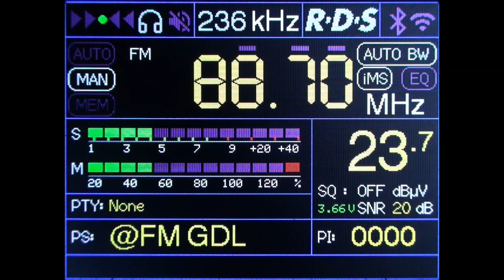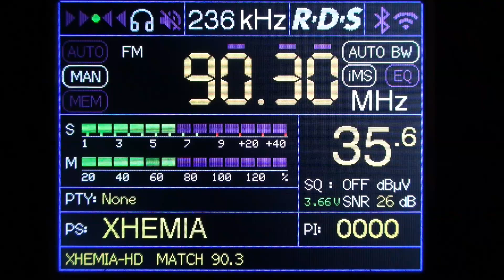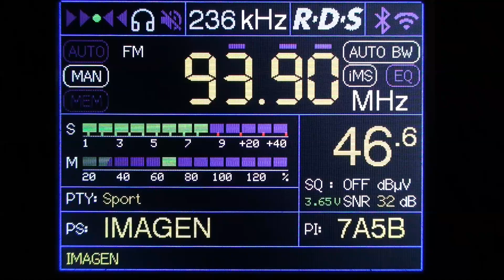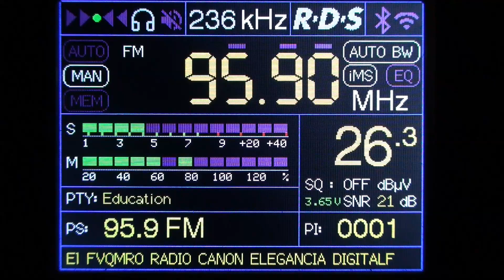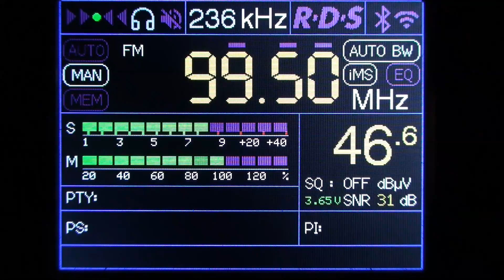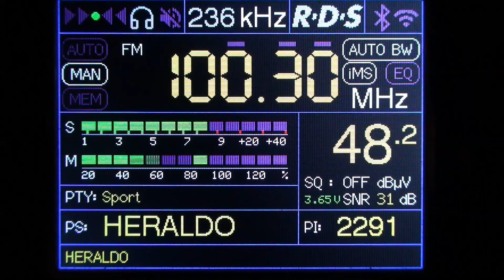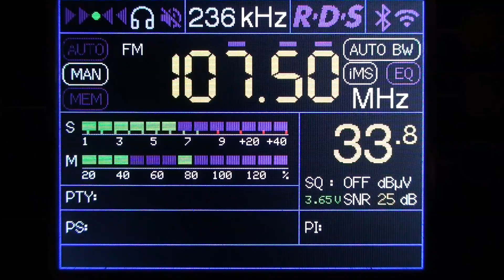Comparativa intensidad de señal estaciones locales de FM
FM dial Guadalajara, Jalisco, México
FM scan septiembre de 2024
2024 Mapa y logs  Es DX FM
Desde Zapopan oeste:
Equipos principales:
Receptores: Sony XDR-S3HD y TEF6686
Antena FM: Stellar Labs de 4 elementos
Antena AM: Terk Advantage